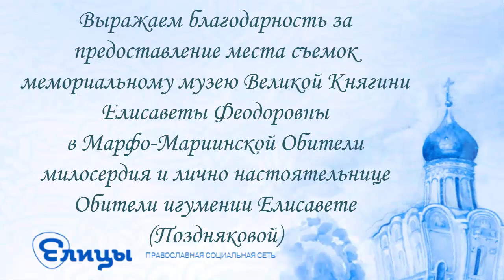Размышления над тайнами земной жизни. Протоиерей Артемий Владимиров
Продолжаем сегодня размышления над тайнами земной жизни - судьбоносные эпохальные встречи. Мы беседуем о стихотворении Пушкина "Пророк" и сегодня поговорим о том, как изменилась способность видеть окружающий мир у лирического героя этого произведения:  "Перстами легкими как сон Моих зениц", - зрачков, - "коснулся он: Отверзлись вещие зеницы", - глаза, -"Как у испуганной орлицы".  Кому из мало-мальски образованных наших слушателей и зрителей не знакомо это словосочетание: "перстами легкими, как сон". Перст - палец, но согласитесь, что в данном случае церковнославянизмы вполне соответствуют возвышенности этой встречи грешного человека и небесного существа по имени серафим. Пройдешься сегодня по новому Арбату, этой старинной обновленной улице, где еще недавно сидели художники и выставляли плоды своего творчества. Сегодняшние картины - мама не горюй. Страшные физиономии, от которых побледнел бы Н. В. Гоголь с его "Вечерами на хуторе близ Диканьки" или Босх, западноевропейский художник, над содержанием картин которого до сих пор гадают искусствоведы. "Что это у вас здесь за фантасмагория?", - спрашиваете вы художника, -  "Я так вижу мир ". Мы сегодня напоминаем собой навозных мух, которые садятся лишь на нечистые места, перенося на лапках заразу. Между прочим , от этого люди стареют. Никакие подтягивания и перетяжки кожи вам не помогут, включая ботокс, если вы не обрели способность видеть светлые оборотные стороны медали. Замечательно, что у нашего поэта и написано об этой хирургической операции: "Моих зениц коснулся он. Отверзлись вещие зеницы, Как у испуганной орлицы" - а, может быть, как у ребенка однодневного, который, выходя из лона матери, раскрывает с изумлением свои очи и видит мир в его первозданной красоте. Мне хочется пожелать себе и вам вот этой способности видеть не темную оборотную, а светлую сторону жизни. Для этого необходимо прикосновение ангела, наверное, через Таинства Церкви: сознательно воспринятое крещение, принесение искренней исповеди, причащение Святых Христовых Таин, когда просветляется ваша душа. Человеку воспитанному, просвещенному, в подлинном смысле интеллигентному, свойственна эта способность видеть свет незримый человеческой души. Дай Бог, чтобы к глазам  каждого из нас прикоснулся шестикрылый серафим и избавил нас от темный поволоки, даровал нам увидеть закрытую в людях доброту, чистоту и любовь.